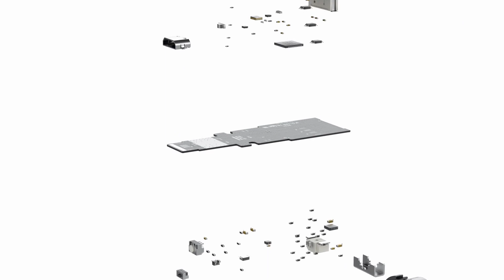Smart Rope Exploded view HD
gallery en 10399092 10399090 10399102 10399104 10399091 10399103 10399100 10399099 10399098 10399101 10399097